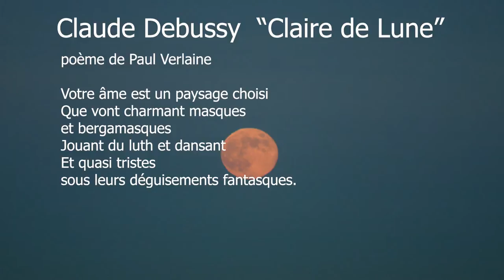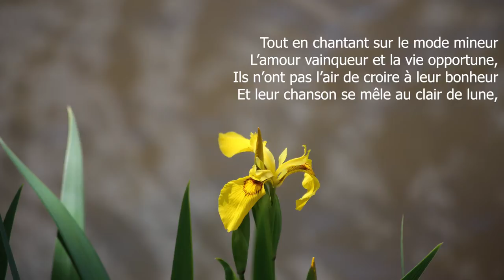Debussy "Claire de lune"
Mélodie française de Claude Debussy sur un texte  de Beaudelaire.  Interprété pour le simple plaisir de chanter, par Normand Marc Croteau, baryton-basse,  le vendredi 17 juillet 2020, en son appartement, à Montréal, P. Québec.